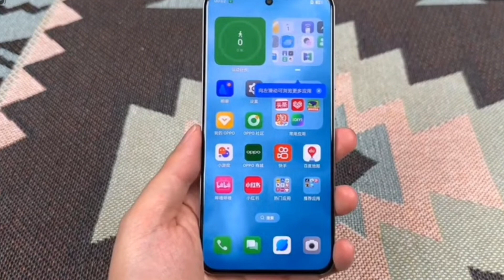Oppo Reno 12F Launched with Display 120 Hz Refresh Rate?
My favorite Gadgets:
1. Digital SLR Camera
2. DIGITEK Tripod
3. BOYA by-MM1 Microphone Mini